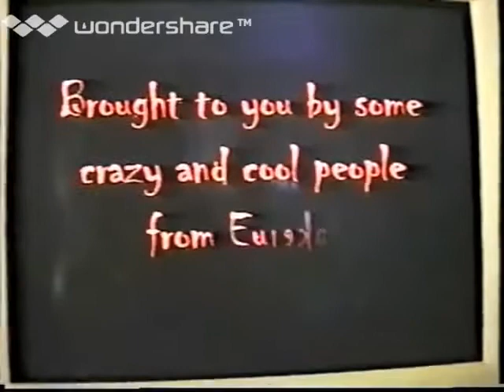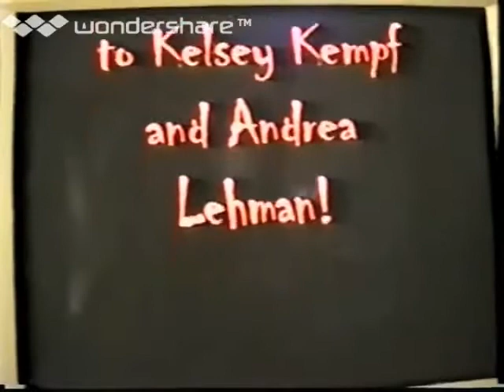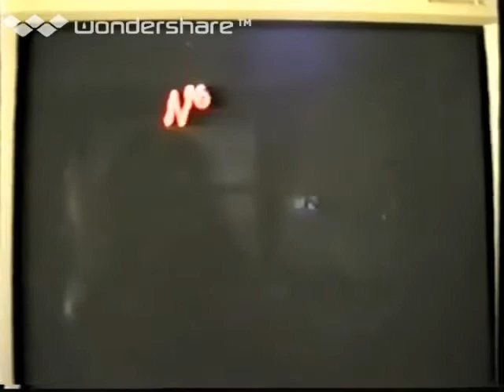E.T. The Extra-Terrestrial Short Film